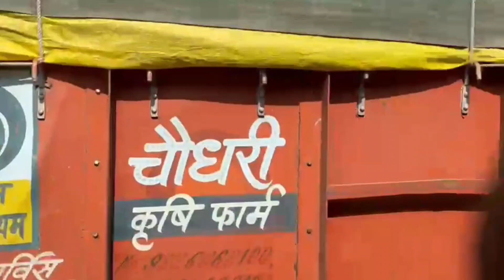UJJAIN TO OMKARESHWAR | TRAVEL VLOG|OMKARESHWAR MANDIR| REWA HEART VLOGS